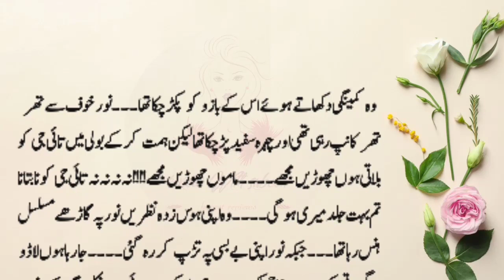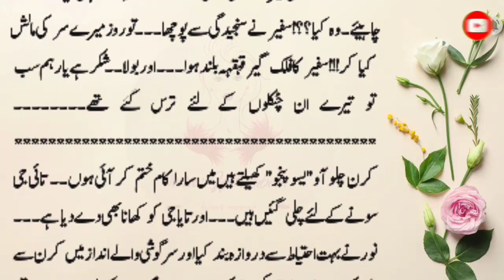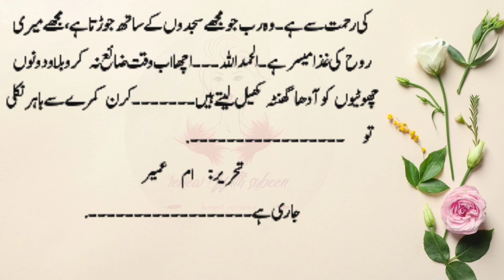Gharonda | 2 wife's story | Episode 5| By Umee Umair | Review With Subeen